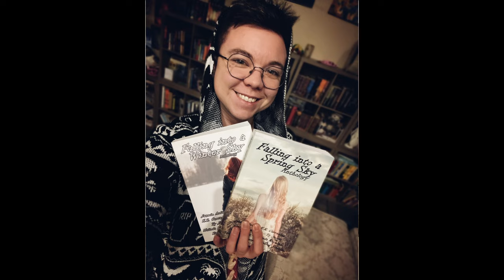FTM Transition Timelapse, Four Years on Testosterone // Zak Lettercast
Why would someone want to transition? Watch this Timelapse of FTM Four Years on Testosterone by Zak Lettercast. Wonder what his voice sounded like before testosterone? Want to know how he looked before he transitioned?
Here, Lettercast documents his four year experience transitioning as a transgender man in this powerful and inspiring timelapse video. Watch to find out how testosterone changed his voice and his life. Follow Zak Lettercast as he talks about his experience transitioning from female-to-male and the changes that come along with it, from his voice to gender affirming care. A powerful and uplifting story of strength and courage for transgender viewers and their families.
He provides uplifting feedback and insight to those who are curious about transitioning and what that process might entail.